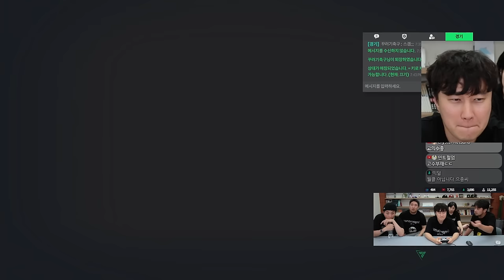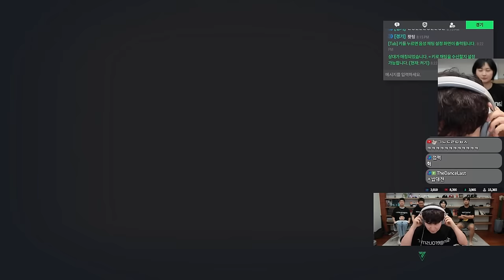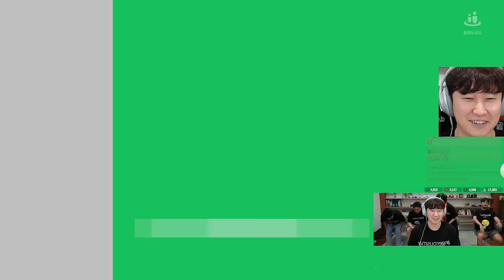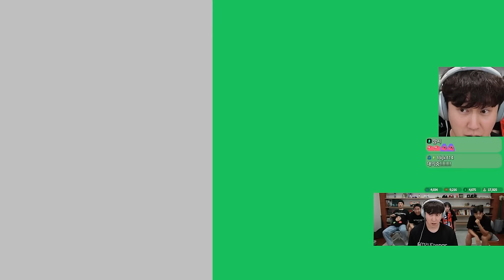FC 온라인 | 침철통박의 단군 뿌드컵 응원하기 - 풀버전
FC 온라인

▶출연: 통닭천사(@chicken_angel),  단군(@1983dk), 철면수심(@kimjinbae), 박정민, 침착맨

0:00 시작 / 단군 연습경기
25:43 경기 전 잡담
44:17 뿌드컵 단군 vs 감스트
1:07:55 철면수심 경기